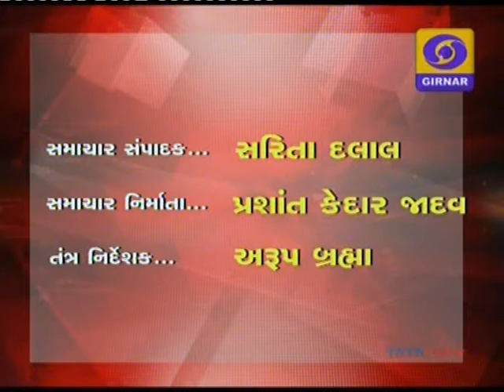Vadodara Ultra on DD Girnar - 2 11 2015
Video Coverage, Vadodara Ultra on DD Girnar